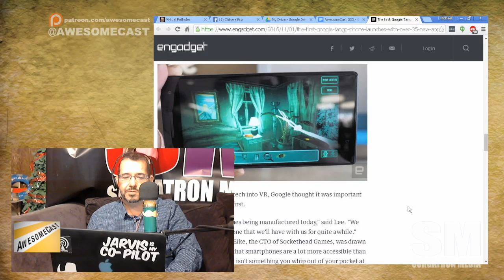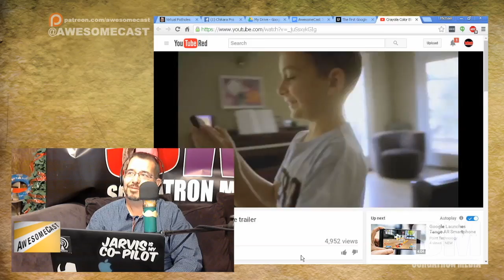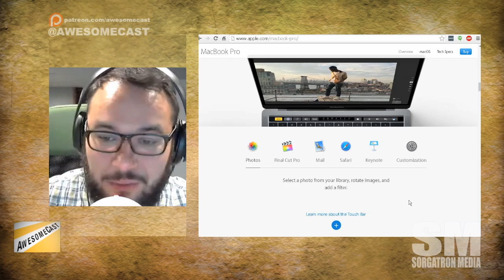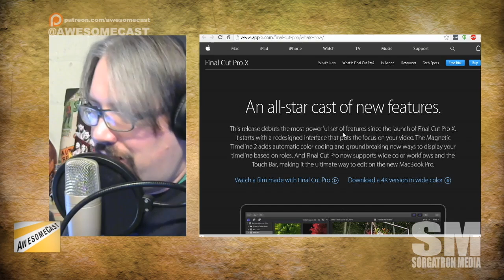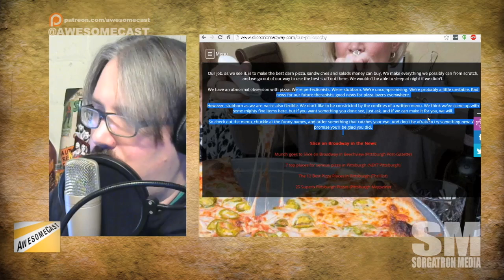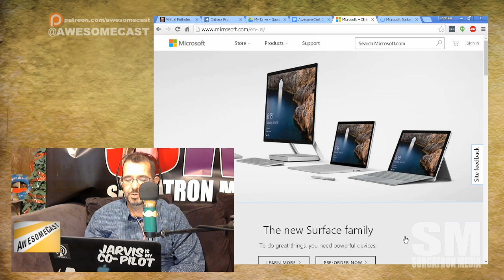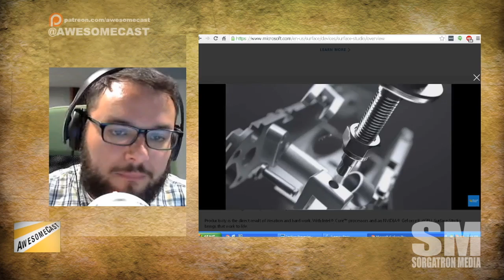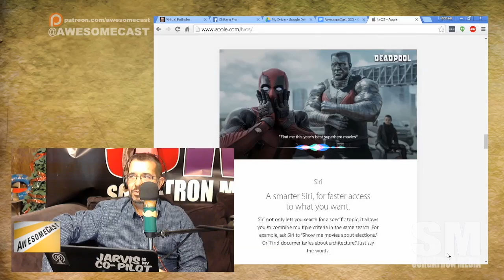AwesomeCast 323: Awkward Poses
Chilla is testing the new Google Project Tango phone; the Lenovo Phab2 Pro
AJ thinks that the TouchID is awesome.  It runs it's own MacOS and should be in a stand alone keyboard, Apple!
Sorg is geeked over the Final Cut Pro X update with the Macbook Pro sensor bar.
We determine the Microsoft Surface Studio is amazing, but not practical for any of us.  And could lead to back problems
Apple TV promises to bring our TV watching into one app in December.  Will it change our watching?
What does the WWE Network and DirecTV stand alone bode for other channels moving to over the top?

Follow these awesome people on Twitter: John Chichilla (@chilla, AJ Kuftic (@AJkuftic, and Mike Sorg (@Sorgatron, SorgatronMedia.com).

Also, check out sorgatronmedia.com and awesomecast.net for more entertainment; and view us live streaming Tuesdays at 7 PM EST at live.awesomecast.net!